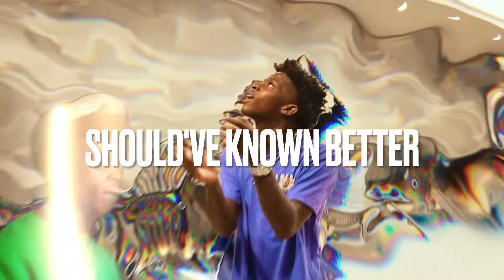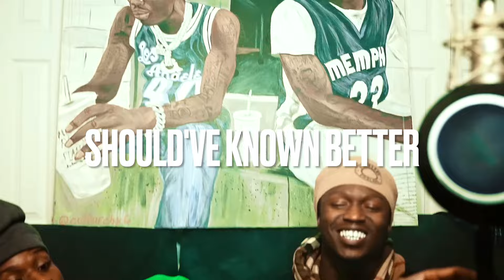[FREE] (PAIN) Quando Rondo Type Beat - "Should've Known Better" (PROD. DAYDREAM)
❗BUY 1 GET 1 FREE, BUY 2 GET 2 FREE , BUY 3 GET 3 FREE , BUY 4 GET 4 FREE ❗